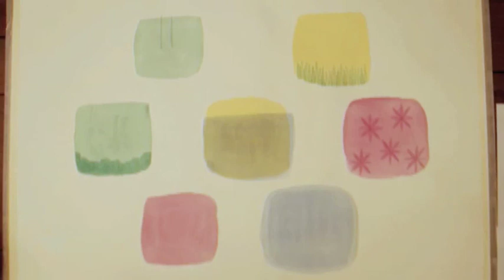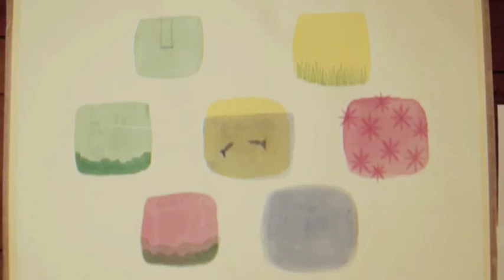touch〜Masashi Ida+Mitsuyoshi Matsuda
2011.4.4(mon)-4.30(sat)新町cafe+bar ilhaにて開催された青木香個展 Kaori Aoki's exhibition show ライブイベント「soft touch」にて上映された作品。
イラストレーター井田将史の柔らかな絵と松田光由の解け合うような音楽。
アニメーション制作は、青木香。